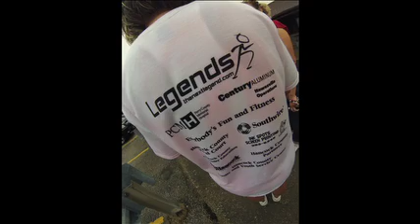Hancock Co Family Resource Center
Here is a compressed video of the 5K color run that was ran on 7-06-13 at Vastwood Park
shot with a GoPro Hero 3 camera